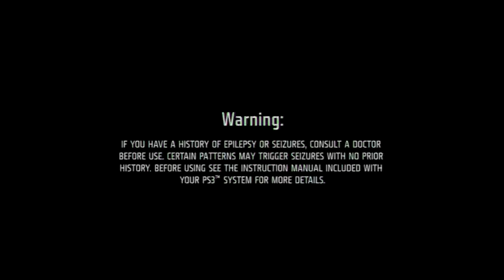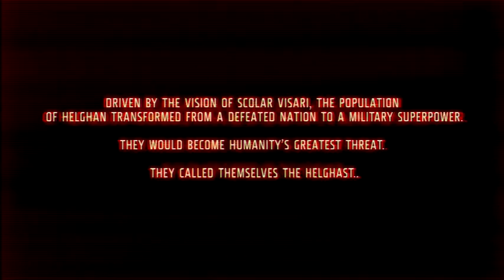TwoSoberBuddies Killzone 3 Why Not?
This was actually the first time I've play this game, but buddy has experience.